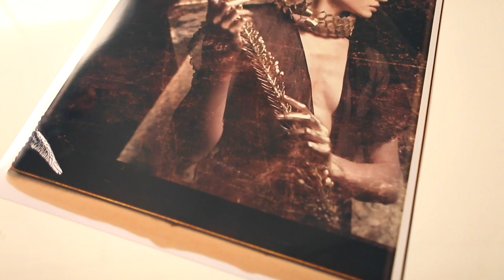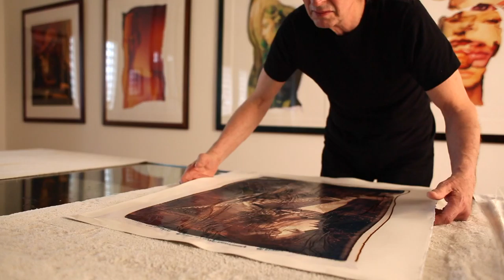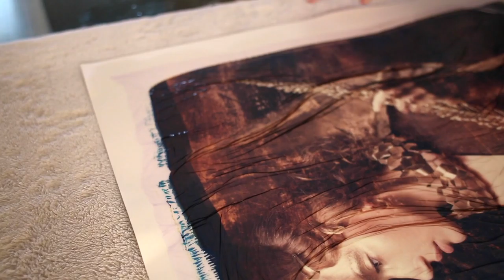Jack Perno 20 x 24 Emulsion Lift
History unfolds on a 20x24 emulsion lift by Jack Perno.